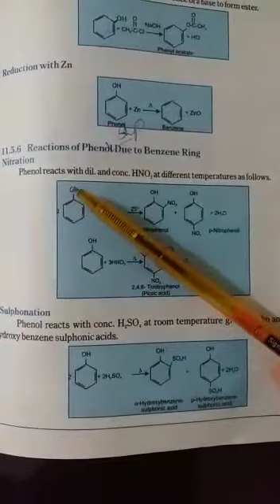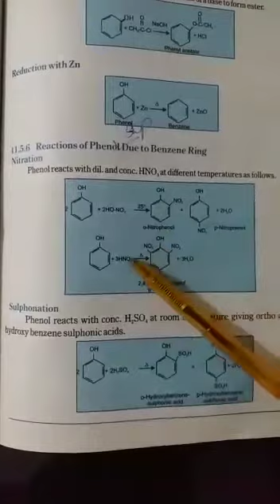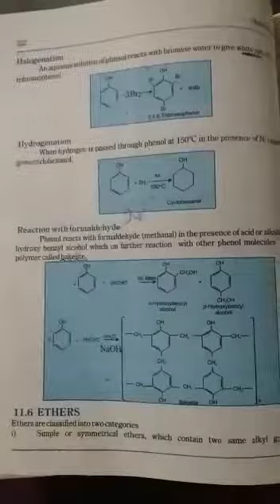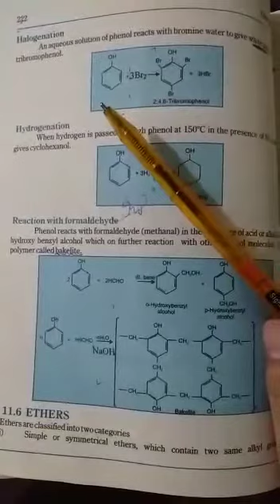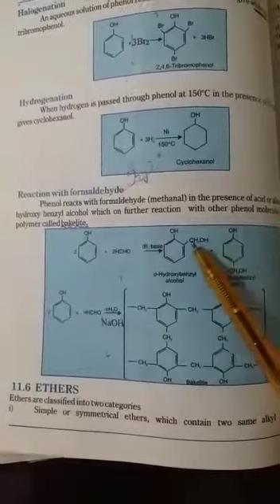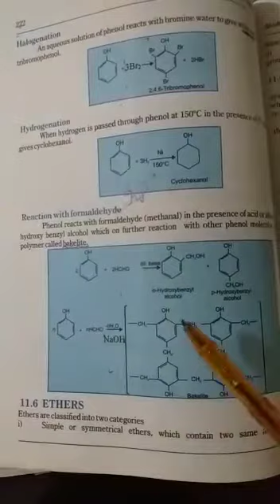Chemistry ll:11 august 2020.